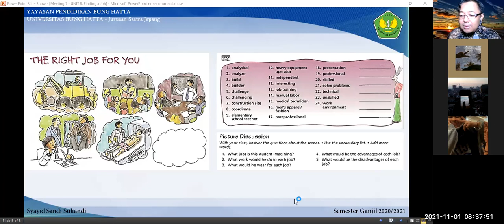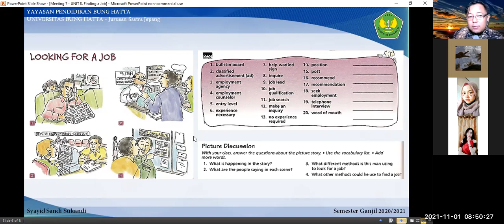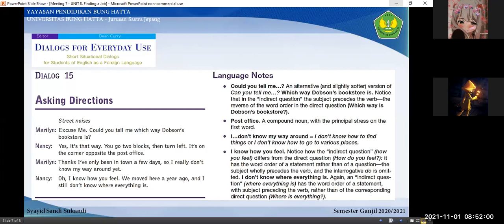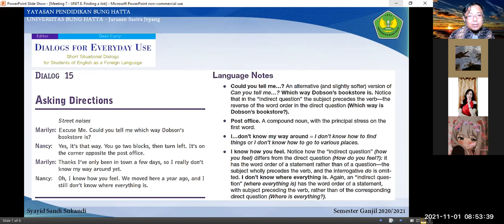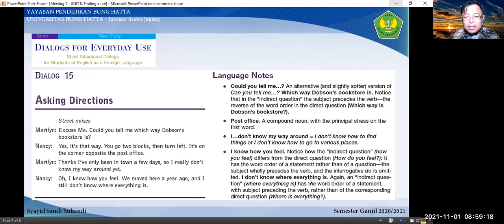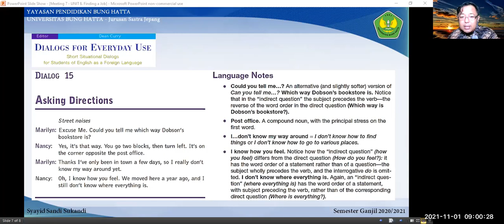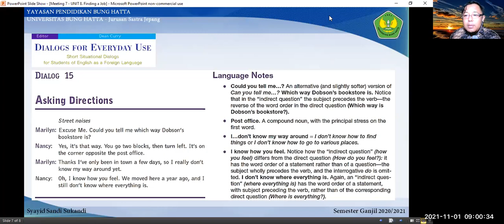[7] Session 2 - ENGLISH Conversation 2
This video is the recorded version of the teaching and learning process taking place at Bung Hatta University, Odd Semester of 2021/2022 academic year. The students learned about Unit 7 about Finding a Job from the Daily Conversation Book 2.

The learning process happened on November 1, 2021.